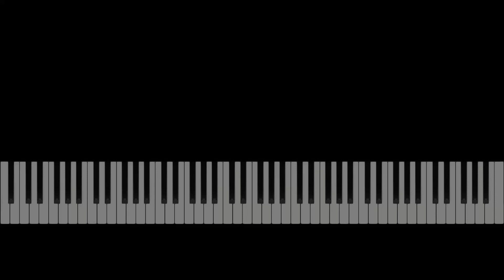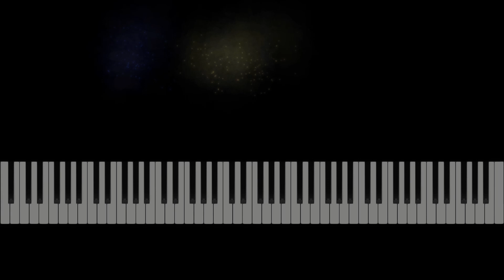The Beach Boys "God Only Knows" Piano Tutorial, Sheet Music